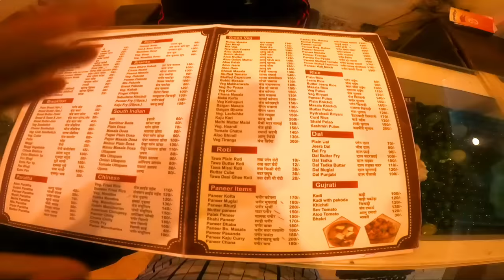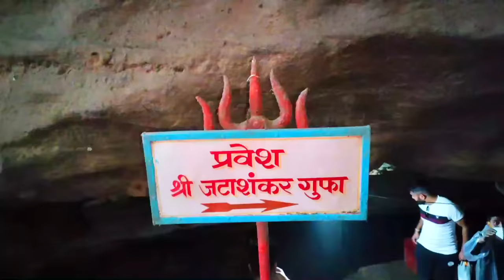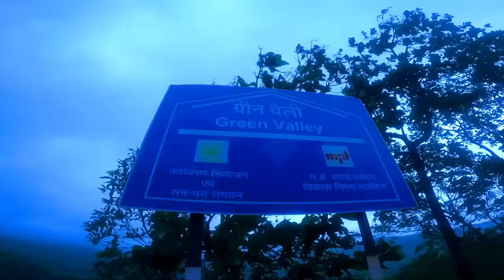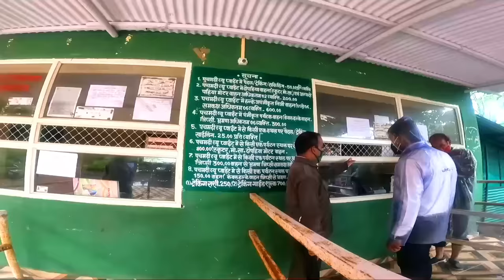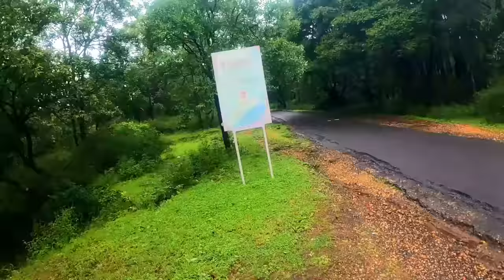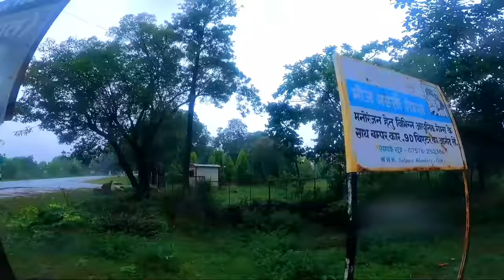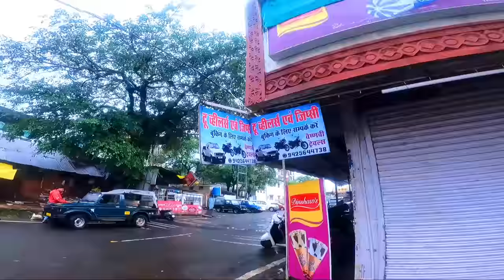{ पंचमढ़ी मध्यप्रदेश } Panchmarhi Tour Guide | Budget Trip Plan Panchmarhi | पंचमढ़ी सम्पूर्ण यात्रा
Your Query Solved--:
panchmarhi tour guide
panchmarhi trip plan
panchmarhi tour guide by yatra vats
panchmarhi travel guide 2021
panchmarhi tour package
panchmarhi hill station
how to reach panchmarhi
beta bawarchi in panchmarhi
3 days plan panchmarhi
panchmarhi madhyapradesh
pipariya to panchmadi
chauragarh mahadev mandir panchmadhi
tourist places in panchmarhi
panchmarhi budget tour guide
complete information on panchmarhi
jata shankar panchmarhi
yatra vats panchmarhi tour
panchmarhi yatra
panchmarhi सम्पूर्ण टूर गाइड
panchmarhi budget travel plan
chaureshwar mahadev panchmarhi